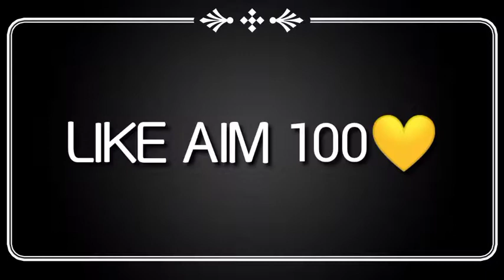NEW ONE TAP KING 😎